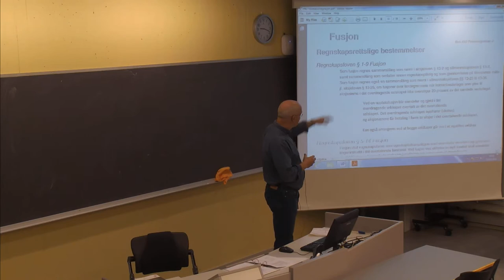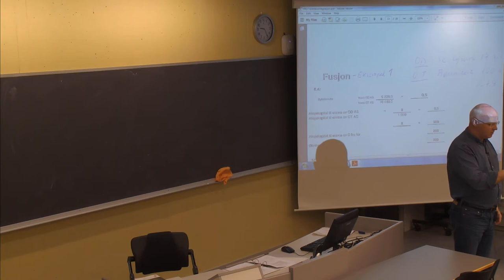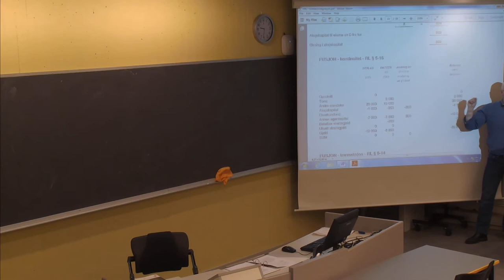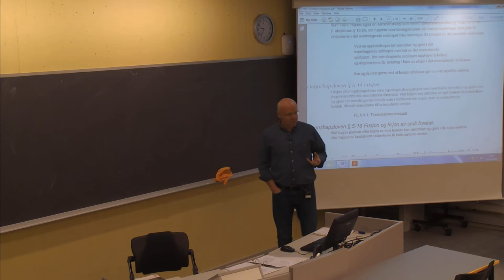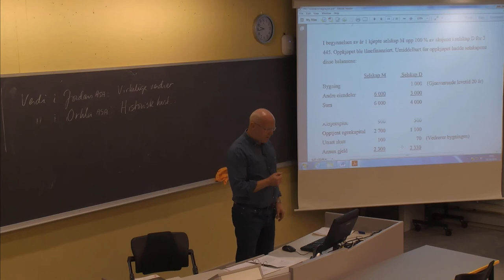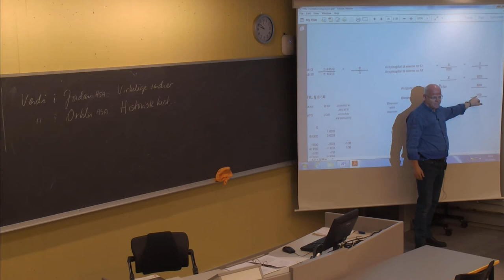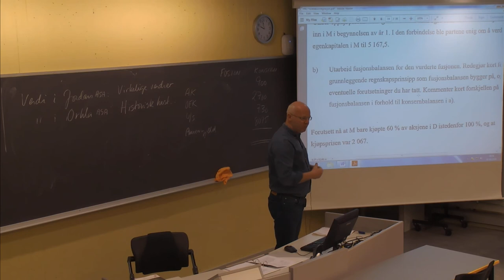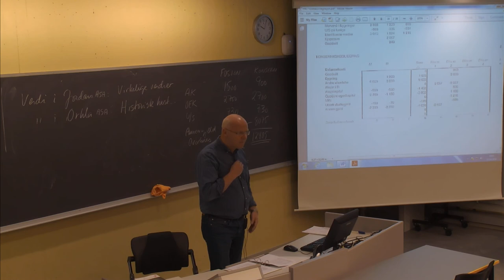01-F-28 Forelesning BØK610 (2. okt. 2014)